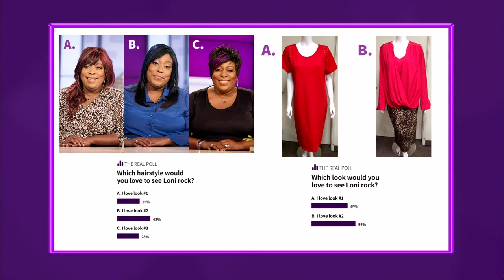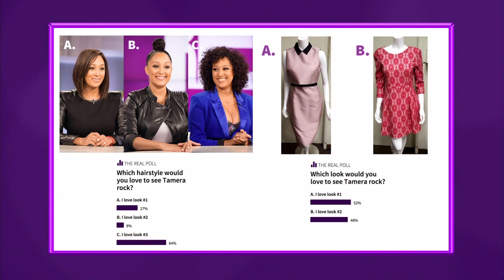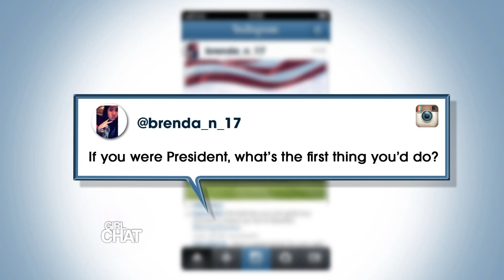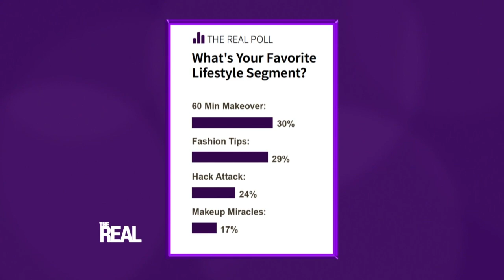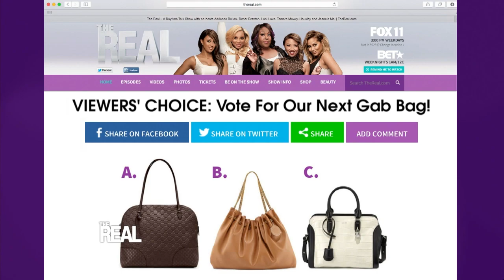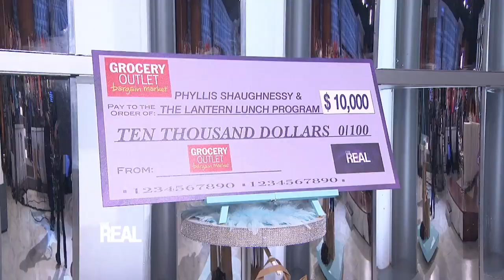[Full Episode] Viewer’s Choice Show!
The show is in YOUR hands, because it’s our Viewer’s Choice Show! From Gab Bag to fashion and hair, we’ve got all your #1 picks!